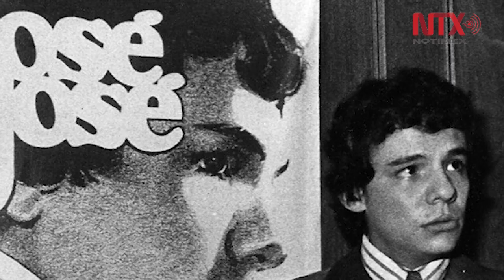Personaje de la semana: José José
Cantante, autor, actor, productor musical y poseedor de una voz única; José José, uno de los máximos exponentes de la música romántica en México